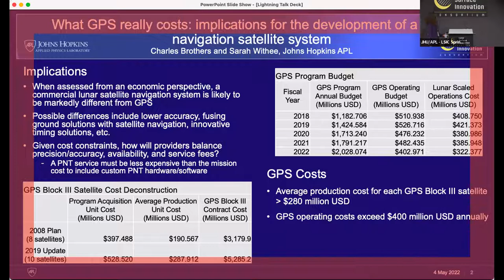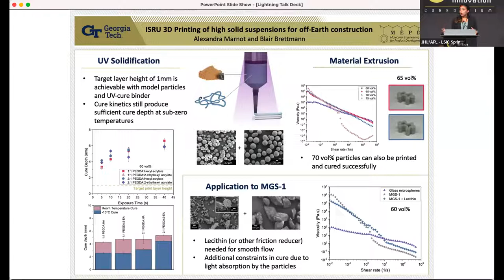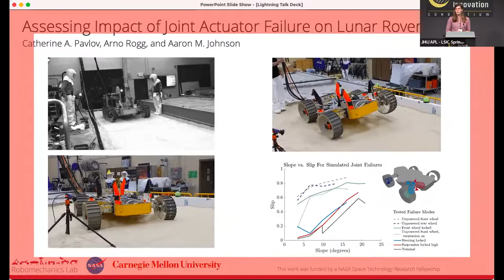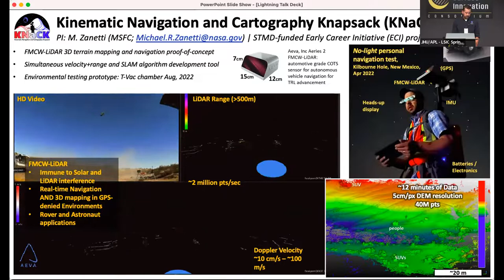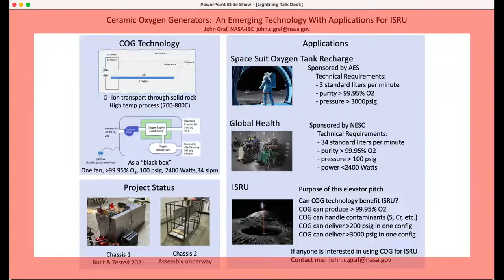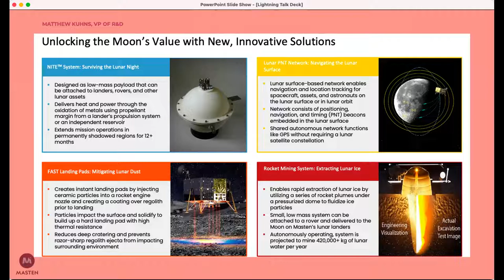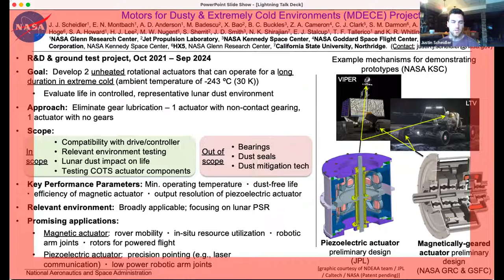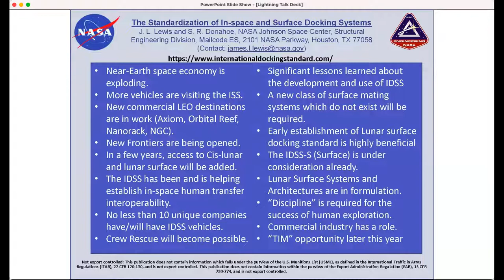LSIC 2022 Spring Meeting - Day 1 Lightning Talks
This video was recorded as part of LSIC's Spring Meeting held on 04-05 May 2022. Full event details can be found on the event It features 90-second lightning talks given by selected poster presenters.